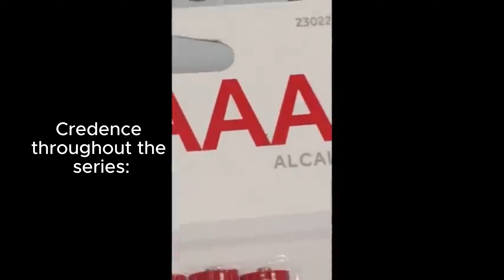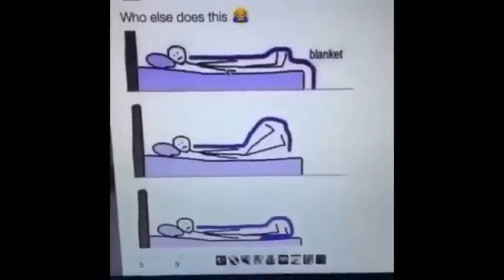Multifandom vines! :D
A bunch of vines I linked to fictional characters I like :3

fandoms include:
Harry Potter/Fantastic Beasts
Justice League
TBBT
Eddsworld
The Inbetweeners
Young Sheldon
The Umbrella Academy
Friday night dinner
Hannibal

some are simply down to personal interpretation and headcanons but i kept stuff canon-accurate for the most part! Enjoy!